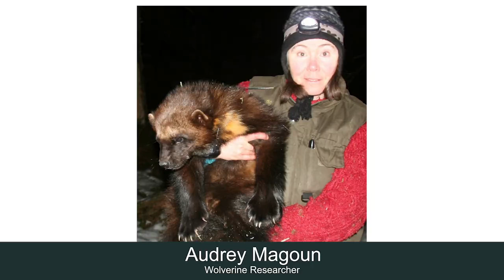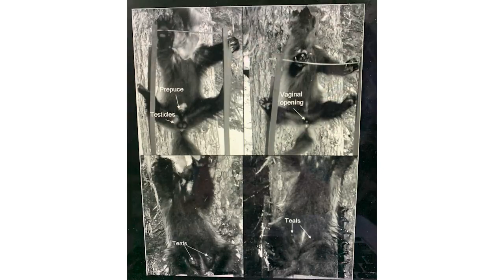Where Are The Wolverines?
Community Conservation is Oregon Wildlife Foundation’s free online wildlife series where we explore conservation topics from habitat restoration to species studies.

During this episode we will learn about Oregon's lone wolverine, Stormy, and what we've learned in two years from tracking data, images, and video in a OWF Wallowa Wolverine Project update from field researchers Scott Shively and Kayla Dreher.